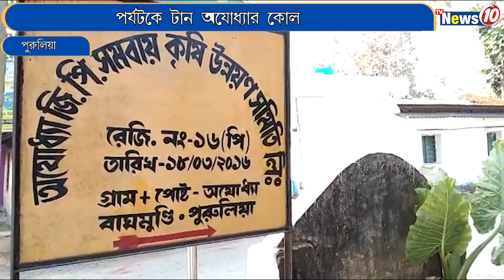পর্যটকে টান অযোধ্যার কোল || TVNEWS10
পর্যটকে টান অযোধ্যার কোল।  In Christmas  the crowds of tourists were not seen in the Ajodhya Hills.